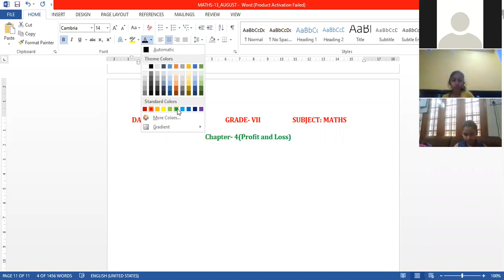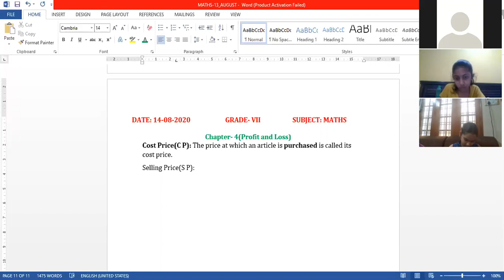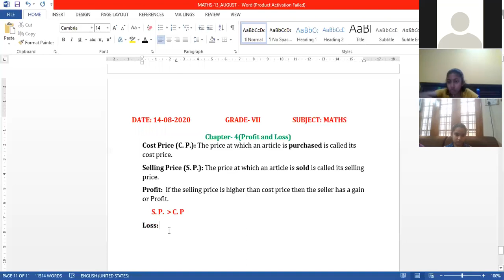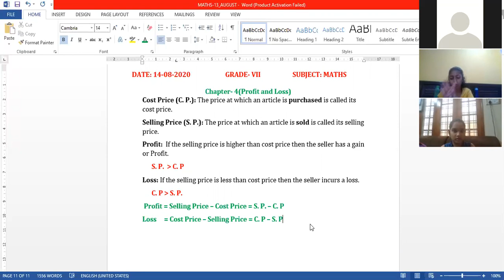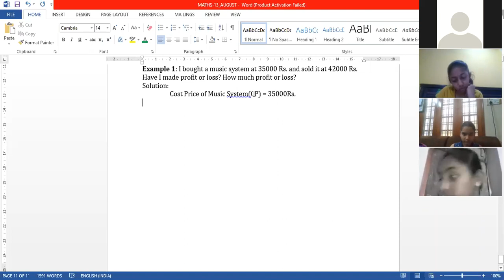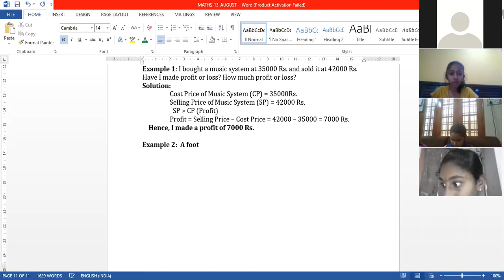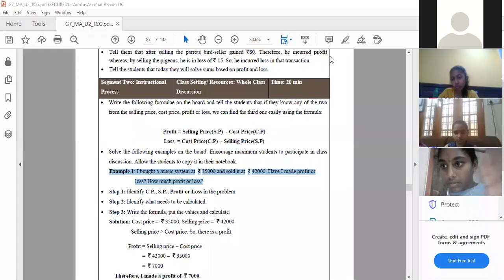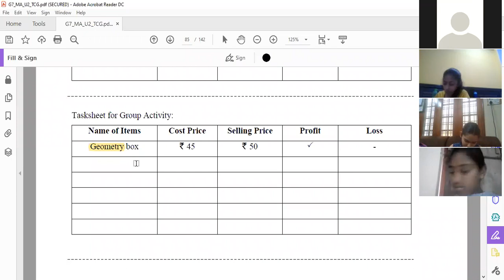Grade-7_Maths- Profit and Loss-14/08/2020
Selling Price and Cost Price